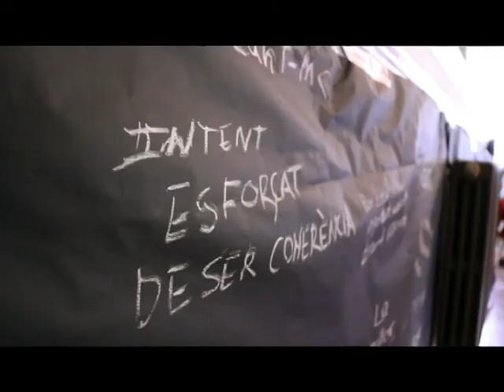Tornen els cursos residencials Moviment!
El Moviment ofereix la possibilitat de fer cursos de monis i dires en format residencial.
Cançó: Un nou món (comparsa Ruquera)
Lletra, música i interpretació: Jordi Soler Pueyo